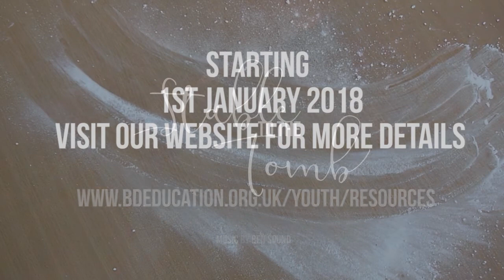Stable to the Tomb - Promo Video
Starting 1st January 2018 BDBE Youth Department bring you a brand new resource. Watch this video to find out more.